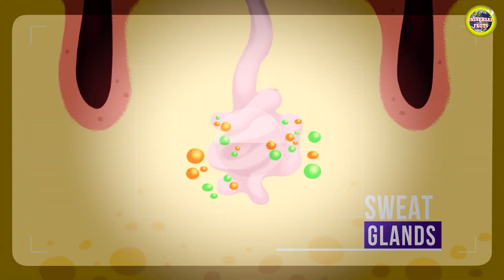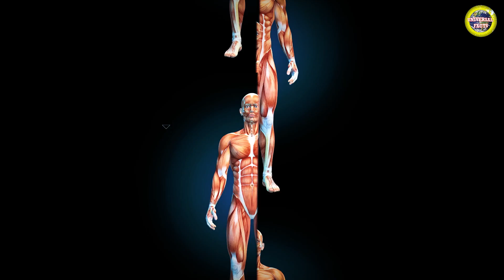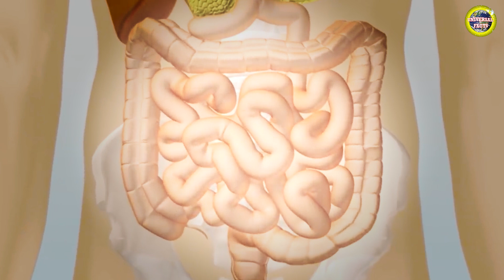पाद रोकने से जा सकती है आपकी जान| Most Amazing Facts| Random Facts| Universal Facts| Hindi Facts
Amazing facts
Random facts
Facts in hindi
cool facts
weird facts
strange facts
facts video
facts in hindi
interesting facts
science facts
facts
hindi facts